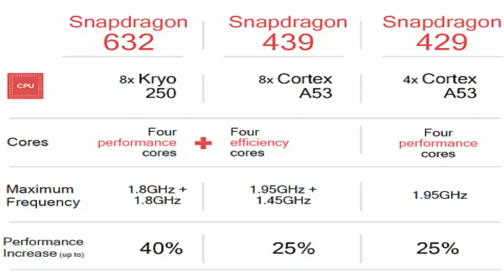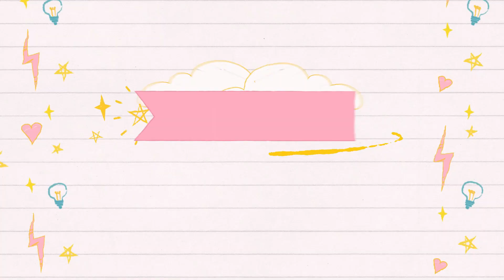ఈ ఫొన్ 8 వేలకి దొరికితే అస్సలు వదలొద్దు కానీ దొరకడమే కష్టం !10 వేల లోపు బెస్ట్ ఫొన్ PUBG ఆడేవాళ్ళకి!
you can buy any one through given links it will help our channel

You can also check smart phones best under 20k here